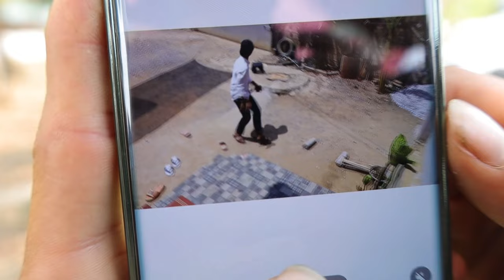Hloov Ua Neeg zoo Hlub Koj EP 20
Hmong new movie 2023
movie tawm tshiab

ua tshaug txhuas tu ua txhawb nqa peb lo tas li.

For the rest of content in this vedio are copyright by Suabmai Movie